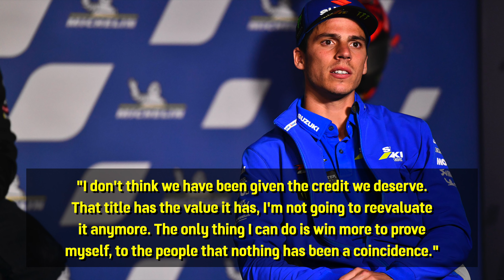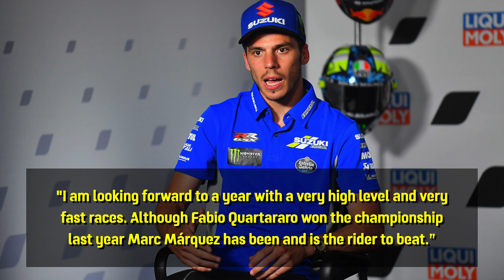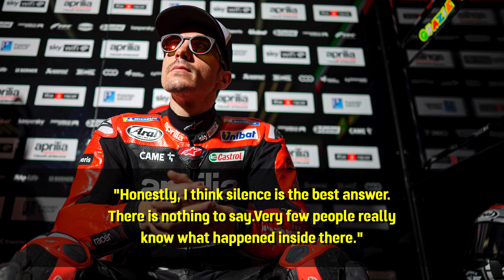NO CREDIT for 2020 TITLE - Joan MIR // I am NOT an IDIOT - Franco MORBIDELLI | MotoGP 2022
In this edition of Racing News Fix:

00:00 Intro
00:17 Lack of credit, Marc favourite for 2022
02:04 “I don’t think I am an Idiot”
03:22 Lot of evil at Yamaha
04:35 Outro

⌘ Please Note: ⌘
→ As this is a “news” / “commentary” / “opinion” video, all images & video clips used in this video fall under “Editorial Use”.